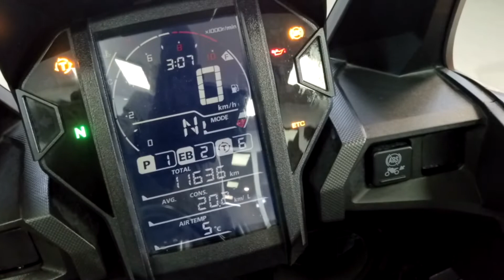HONDA CRF1000 AFRICA TWIN 2018 г. рестайлинг art.0419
Номер рамы: SD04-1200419 Есть в аукционной статистике.

КОНТАКТЫ
Отдел продаж:
Мотоциклы под заказ c аукционов:
Адрес: г. ВЛАДИВОСТОК ул. КРЫГИНА, 35, с 9:30 до 18:30.